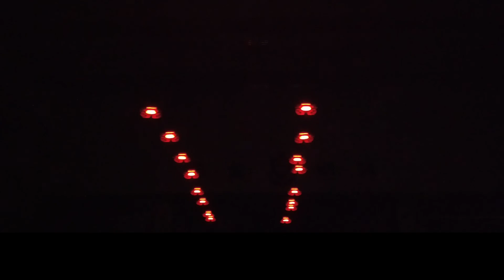Litebee Star Trailer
Litebee Star is a set of outdoor swarm drones from 10 up to 40 pcs.